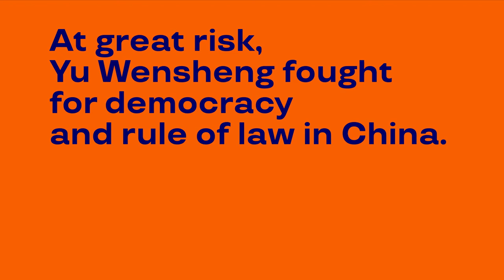Yu Wensheng - Martin Ennals Finalist 2021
For fighting for the ruleoflaw and constitutionalreform in China 🇨🇳, YuWensheng lost everything.

Since 2018, the brave humanrightsdefender is behind bars. When he is released, he will cease to be a lawyer.

✊ We stand in firm solidarity with YuWensheng! ✊